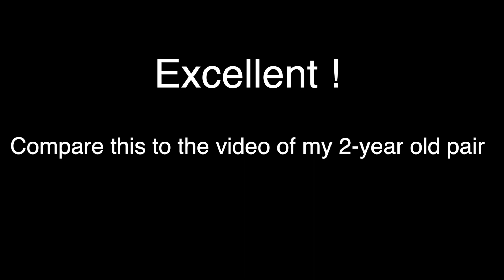GORUCK MACV-1 follow up (2 new pairs, Origins Edition and black + gum sole)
At the end of last year, I ordered two new pairs.
Origins Edition (olive drab + black leather)
and
Black leather and Gum sole

Gum sole doesn't give extra traction.
But, they look cool.

The traction test tells you a lot.
These new pattern soles are excellent.
(It doesn't look like it, but "traction test" part was shot just before sun going down. I had to be careful not to be mistaken as a burglar.)

ONE thing I didn't know about "Origin edition " boots

Their ankle support webbing is much stiffer than the black boots.
So, they may need some break in.